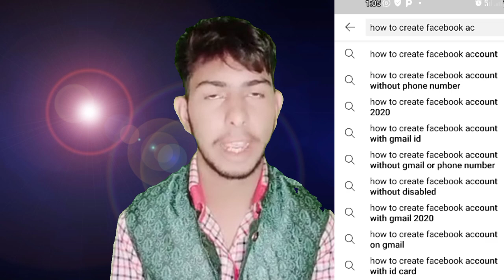YouTube SEO Pro Tips YouTube SEO in| Proper SEO of YouTube Videos Urdu-Hindi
what is YouTube SEO.how can we Rank our youtube videos on number 1.
in this video you can learn the YouTube SEO in urdu/hindi. youtube ki videos ki SEO kaise kartay hain aour apni youtube videos ko kese rank kartay hain. ,apni videos ko searc main kaise laatay hain. youtube SEO karain aour apne YouTube Channel ko Grow karain.